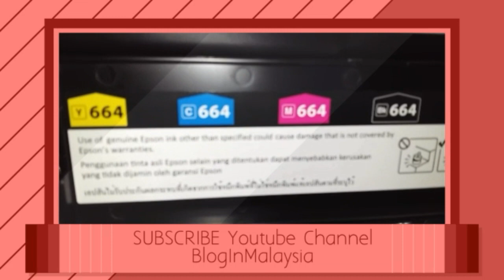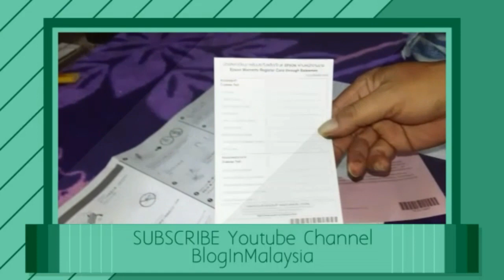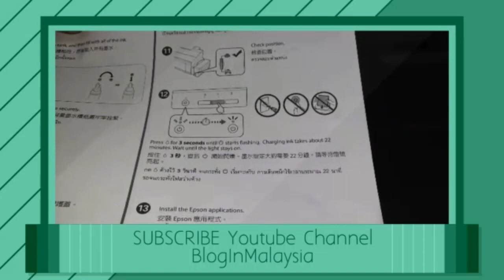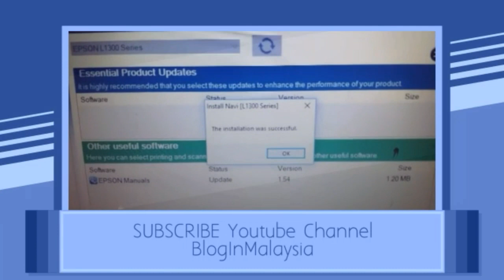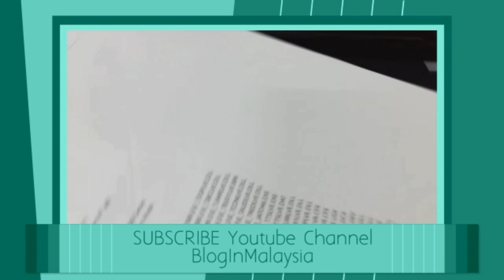Epson L1300 Unboxing And Setup Part 2 of 2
You can use the printer software. Epson L365 Unboxing & Setup

PRICE: RM1,617.00

Epson L1300 A3 Ink Tank Printer

BREAKING NEW GROUND FOR LOW COST, HIGH VOLUME A3+ PRINTING

The Epson L1300 is the worlds first 4-colour, A3+ original ink tank system printer, bringing ultra affordability to high quality A3 document printing in a big way.

- Print speed up to 15ipm
- Print resolution up to 5760 x 1440 dpi
- Warranty of 2 years or 30,000 pages, whichever comes first

With the L1300, you have the option to print larger documents up to A3+ size. This opens up possibilities for superior presentations of detailed CAD drawings, floor plans, business reports and charts